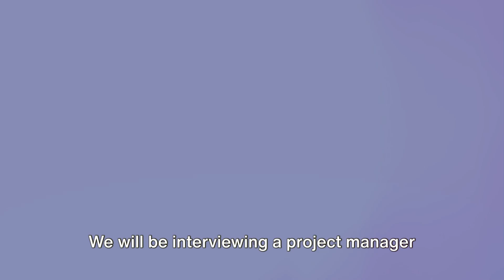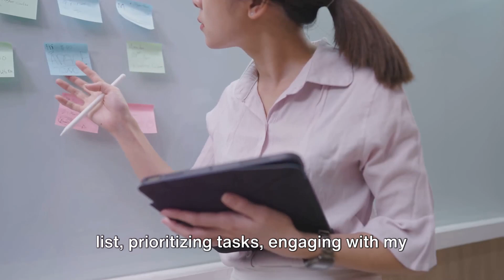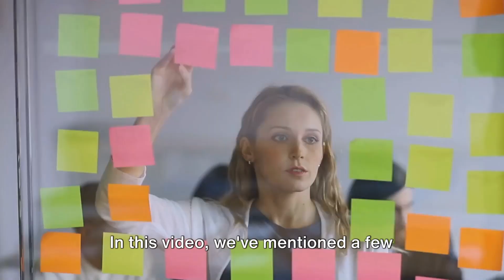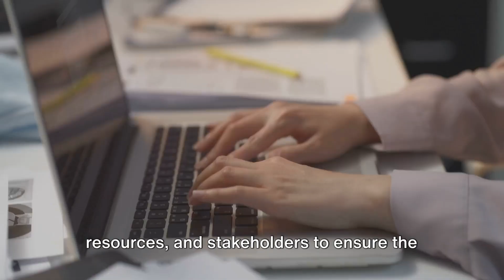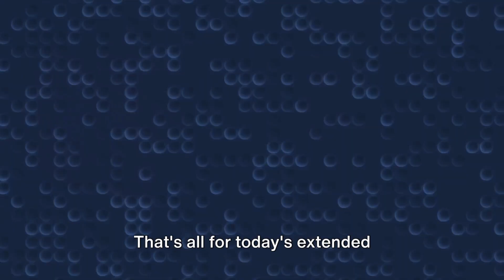IELTS Speaking Part 1 Sample Answer Band 8 - Describe your job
In this video, we dive into a sample answer for the IELTS speaking test part 1, with a special focus on the role of a project manager. Whether you're preparing for the exam or just curious about the responsibilities of a project manager, this video is perfect for you!

Join us as we break down the key points to include in your answer and provide valuable tips to help you ace this part of the IELTS speaking test. This sample answer will not only help you improve your English speaking skills but also enhance your understanding of the project management profession.

OUTLINE:

00:00:00 Introduction and Warm-Up
00:00:35 Describing the Job
00:00:51 Job Responsibilities
00:01:07 Years of Experience
00:01:20 Typical Working Day
00:01:40 Daily Routine
00:01:59 Vocabulary Breakdown
00:03:19 Extended Vocabulary Breakdown